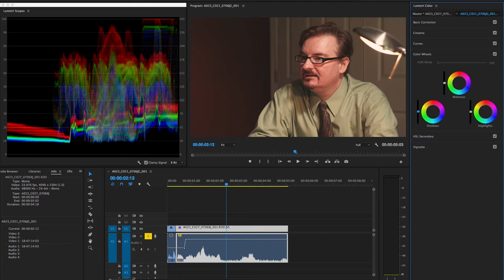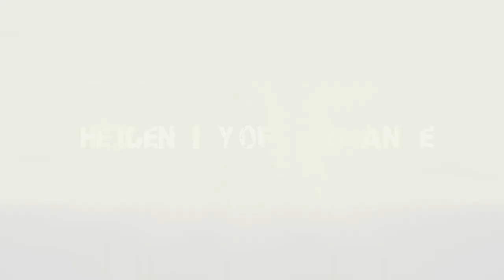Synergy Studios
Synergy Productions is proud to announce the opening of their new state of the art production facility: Synergy Studios!